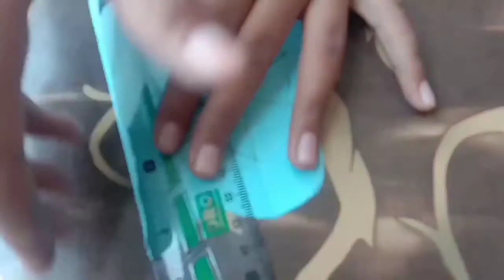Diy easy flower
Easy art steps for making flower